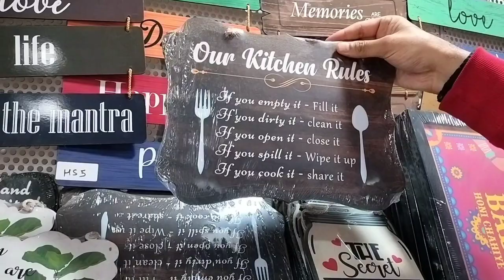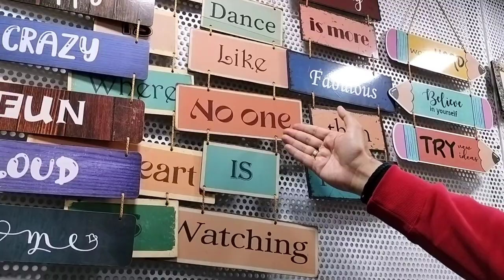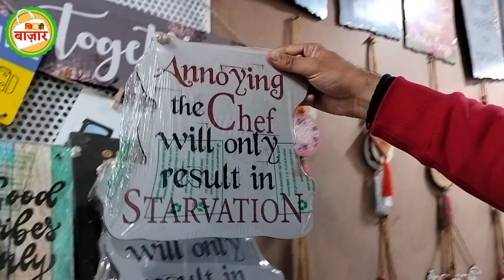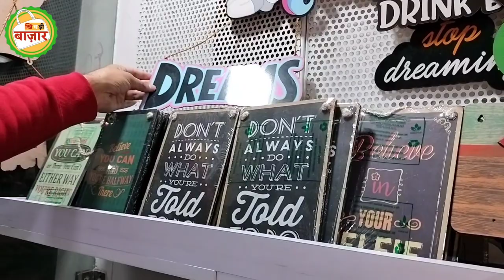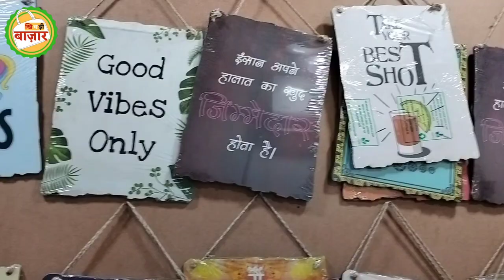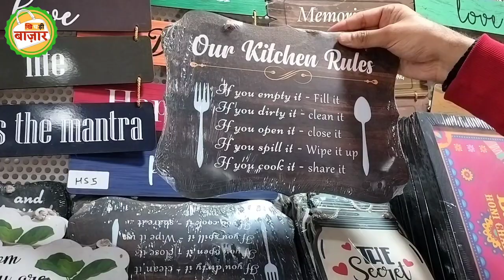Wall Decor Items | Home Decor Wall Hangings | Wall Hangings For House | Wall Hanging Quotes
Hello Friends

इस video में हम आपको दिखाएँगे की आपको delhi में home decor, wall decor ka समान ख़रीदने के लिए किस market  में जाना चाहिए .

Address -

ये video market में मिल रहे products की जानकारी देने के लिए बनाया गया है. Market में क्या product trend कर रहा है और क्या क्या varieties market में मौजूद है इस video में सभी जानकारी दी गई है. अगर आप market से कोई product ख़रीदते हैं और उसमें कोई दिक़्क़त आती है या फिर आपके साथ किसी तरह
 का धोखा होता है तो इसके लिए ना तो khichdi bazaar ज़िम्मेदार होगा ना ही YouTube.

wall Decor Items
wall decor quote
trending quotes for wall
best wall hanging collection
wall Decor Items in delhi
best wall hanging shop in delhi
wall hanging items wholesale
wholesale home decor items
retail wholesale wallhanging